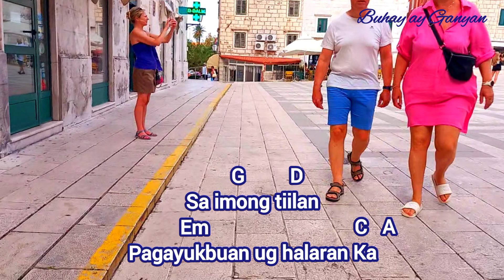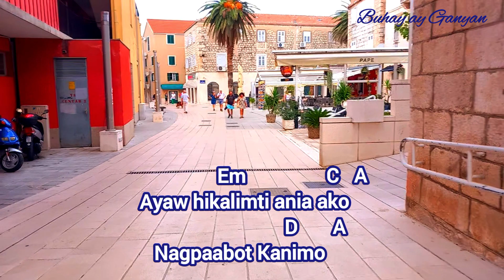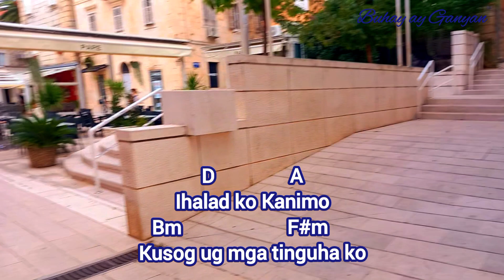Dad-a Ko Ginoo lyrics and chords |Lower Key@buhayayganyan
Intro:D A Bm F#m G A

     D             A
Dad-a ko Ginoo
       Bm           F#m
Sa dapit nga anaa Ka
         G         D
Sa imong tiilan
          Em                             C   A
Pagayukbuan ug halaran Ka

    D               A
Ihalad ko Kanimo
  Bm                     F#m
Kusog ug mga tinguha ko
       G            D
Paminawa kini
      Em                  A                  D
Maamong mahundayeg ug huni

    G
Dad-a ko Ginoo
       F#m
Inig balik unya nimo
               Em                C   A             B
Ayaw hikalimti ania ako     (ania ako)
                         D       A
Nagpaabot Kanimo

Instrumental:
A G#m F#m E

    A
Dad-a ko Ginoo
       G#m
               F#m              D   B
Ayaw hikalimti ania ako
                          C             D             E
Nagpaabot Kanimo, Kanimo, Kanimo.